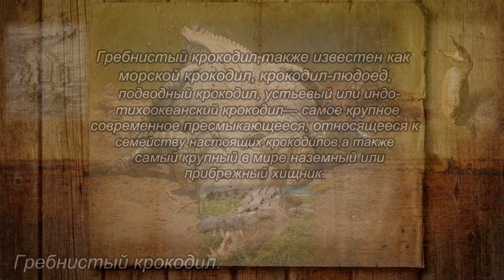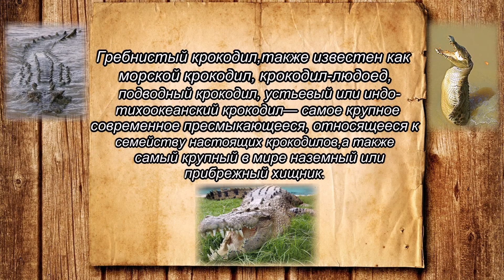САМЫЙ БОЛЬШОЙ ПОЙМАННЫЙ КРОКОДИЛ